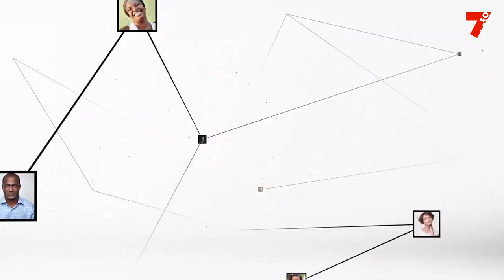Vanessa Lengue : "Les Ivoiriens continuent à s'impliquer dans le développement du pays "